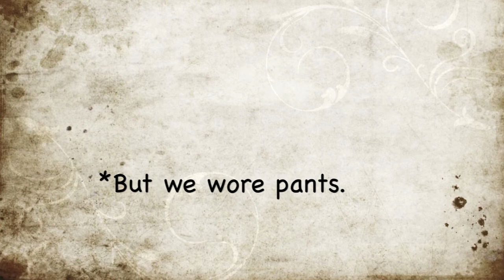300 spoof with the overdone team